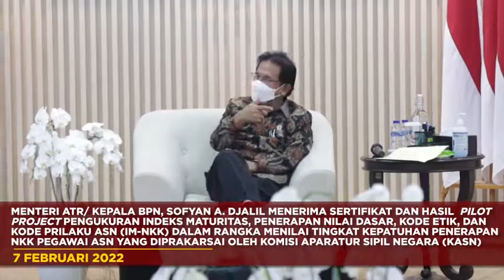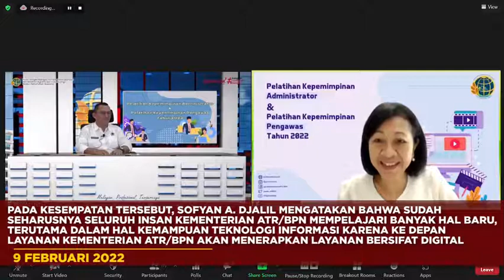Halo SobATRBPN, sambil mengawali pekan ini, yuk mari kita simak kegiatan apa saja yang dilakukan Me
Halo SobATRBPN, sambil mengawali pekan ini, yuk mari kita simak kegiatan apa saja yang dilakukan Menteri ATR/Kepala BPN, Sofyan A. Djalil dan Wakil Menteri ATR/Wakil Kepala BPN, Surya Tjandra, selama sepekan kemarin.

Yuk langsung saja simak video berikut ya, Sob!